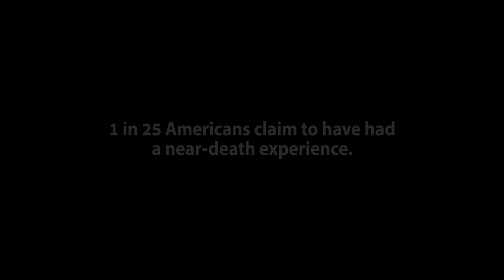What Happens When We Die? - Interview w/ Pastor John Burke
We interviewed John Burke, the NYT best-selling author of "Imagine Heaven." He studied over a thousand near-death experiences from many religions, cultures, atheists, blind people, kids, and more.  What he found was amazing. We'll be examining the afterlife, even suicide, and what it all means.

Jake Luhrs of August Burns Red started an online non-profit called HeartSupport to give his fans a place to talk about and overcome their struggles. His vision is to unite the scene--fans and bands alike--so that no one in the music scene has to struggle alone.